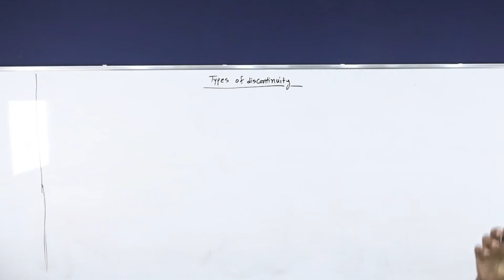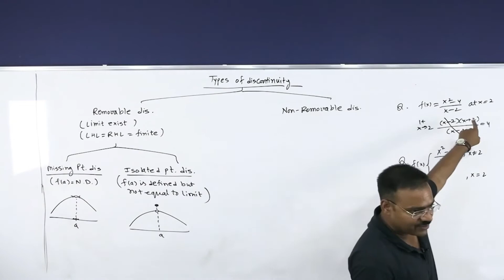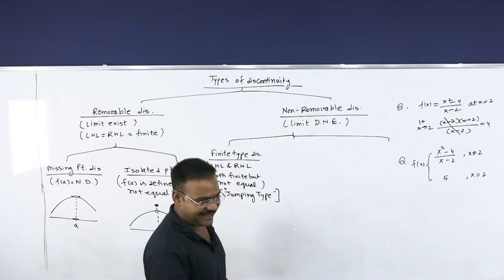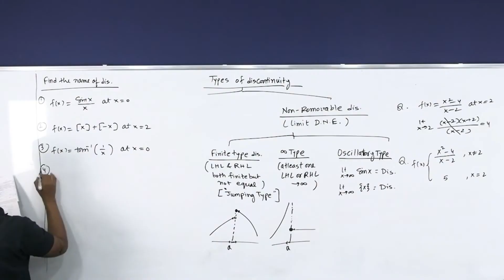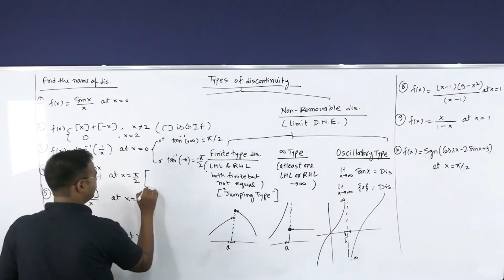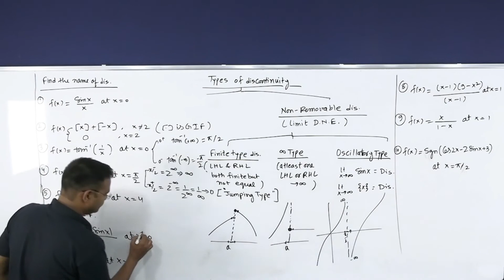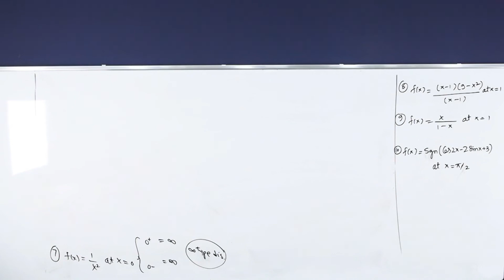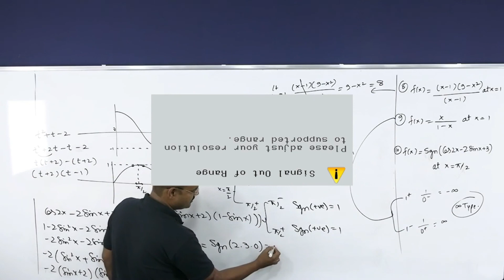Continuity L 2 ( Types of Discontinuity )